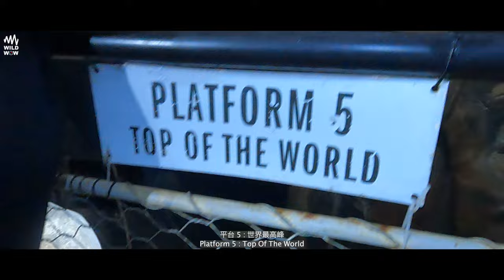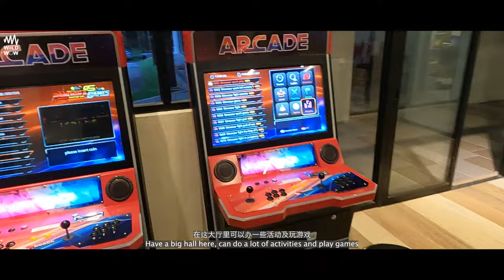【Wild Wow #63.0】Gua Tempurung Caving Challenge Level 3 | Sementra Nature Resort | Gopeng | VLOG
Simple VLOG of Cave Exploration @ Gua Tempurung, Gopeng, Perak, Malaysia.

Tempurung Cave is a limestone cave located in Gopeng, Perak, Malaysia, spanning more than 4 kilometers, making it one of the longest caves in Peninsular Malaysia. Its name is taken in conjunction with its shape like a coconut shell. The length of this cave reaches 1.9 km and is believed to have existed since 8000 BC

All by  @Wild Wow Explorer